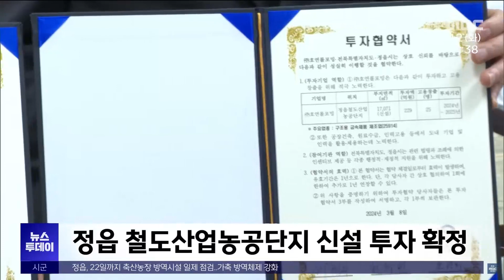[글로컬 전북] 지역 소식 (남원·완주·장수·정읍) | 전주MBC 240312 방송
◀앵커▶
남원시가 드론 실증도시 구축사업을 추진하기 위해 국토교통부와 업무협약을 체결했습니다.

완주군이 폐연료전지 자원 순환 기반 조성에 나섰습니다.

◀리포트▶
[남원]
올해 드론 실증도시 공모에 전국 16개 지자체와 함께 선정된 남원시는 국비를 지원 받아 오는 11월까지 드론배송 체계를 갖추고 드론스포츠 플랫폼을 구현합니다.

시는 실증도시 사업을 내실있게 수행하기 위해 국토교통부와 업무협약을 체결했으며 앞으로 항공안전기술원 등과 협의해 공간정보 서비스 품질 향상과 함께 레저스포츠 저변확대에 주력하기로 했습니다.

[이우성 / 남원시 기업지원과 항공산업팀장]
"앞으로 참여 기업들과 면밀히 협의하여 드론 배송과 드론 레저스포츠 활성화 등 시민 체감형 드론 서비스를 확대 발전시켜 나가겠습니다."

[완주]
완주군이 폐연료전지 자원순환을 위한 시험인증 특화센터 유치에 나섰습니다.

군은 한국화학융합시험연구원을 방문해 청정수소 시험평가 및 인증지원 체계에 관해 의견을 나누고 공동 대응하기로 했습니다.

두 기관은 수소 기업지원 등 수소 생태계 조성에 협업관계를 지속적으로 유지해 나가기로 했습니다.

[장수]
장수군은 취약계층 응급환자가 신속한 이송과 치료를 받기 위해 구급차를 이용할 경우 비용을 지원하기로 했습니다.

지원대상은 0세에서 18세까지 소아와 청소년, 기초생활수급자 및 차상위 계층으로 지원 금액은 거리별 이송지원금 지급기준에 의해 1건당 최대 15만 원입니다.

[정읍]
정읍 철도산업농공단지에 철 구조물 가공 기업이 입주할 예정으로 정읍시와 협약을 체결했습니다.

'호연롤포밍'은 만 7천 제곱미터 부지에 2백여 억 원을 투자하고 25명의 신규 인력을 채용해 올 하반기부터 철도차량 구조물 제품 등을 생산할 계획입니다.

영상편집:진성민
영상제공:남원시(강석현), 완주군(김회성), 장수군(최민광), 정읍시(신기진)